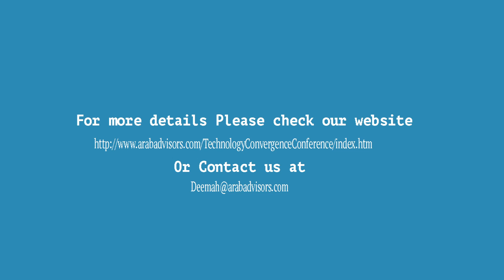The Opening Ceremony at the Technology Convergence Conference 2016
Official opening and address by HRH Princess Sumaya bint El Hassan